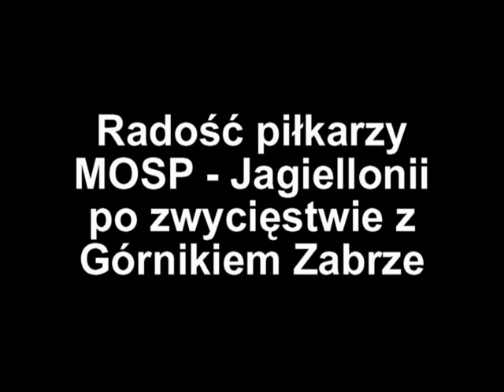Radość piłkarzy MOSP Jagiellonii po zwycięstwie z Górnikiem Zabrze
Radość piłkarzy MOSP Jagiellonii po zwycięstwie z Górnikiem Zabrze. Artykuł przeczytasz na